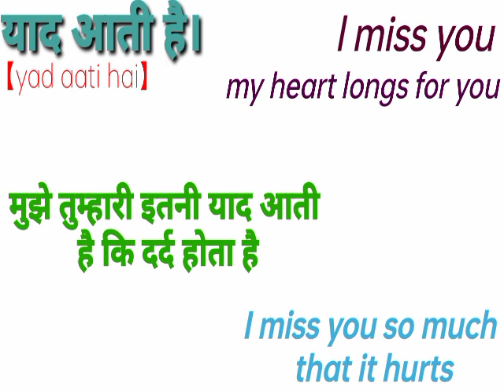याद आती है को इंग्लिश में कैसे बोले? yaad aati hai in english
yaad aati hai kya english translation
yaad aati hai kya english
yaad aati hai meaning in english
याद आती है का इंग्लिश